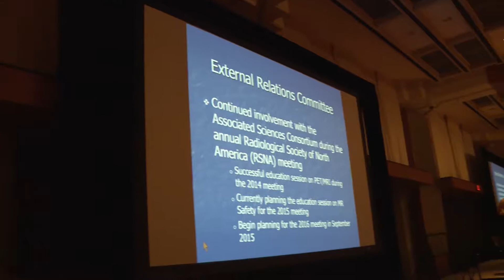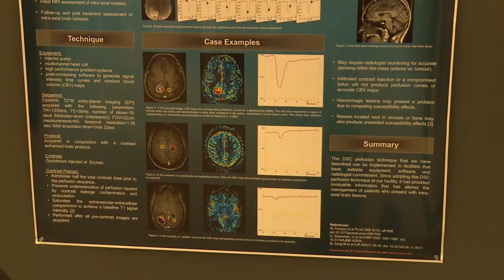2015 SMRT Program Highlights with 2015 Chair, Chris Kokkinos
ISMRM TV catches up with 2015 SMRT Program Chair, Chris Kokkinos to learn all about this year’s SMRT Meeting.